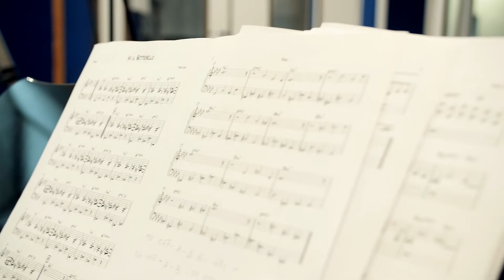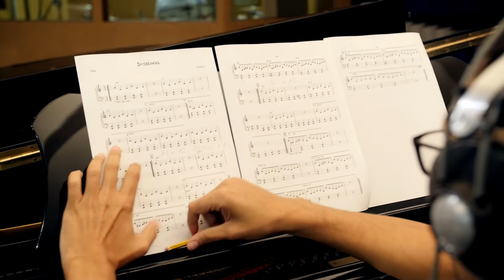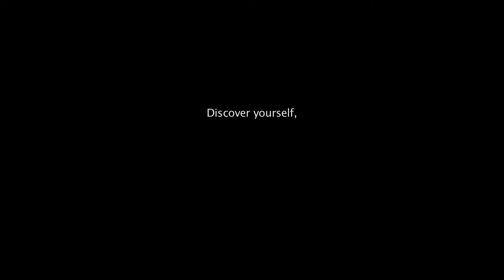Breathe: the teaser of my brand new album.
Here it is the EPK of BREATHE, my brand new album realeased on cd today 20/10/2020 by Mordente Records. Enjoy also the vynil from the 21/11/2020. Breathe è sostenuto da Programmazione Puglia Sounds Record 2020/2021 - REGIONE PGLIA - FSC 2014/2020 - Patto per la Puglia - Investiamo nel vostro futuro